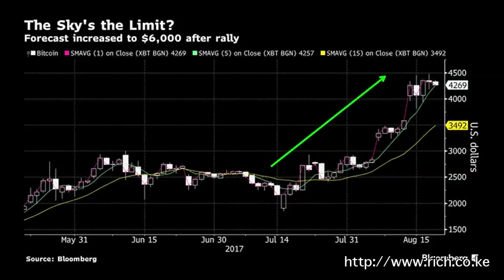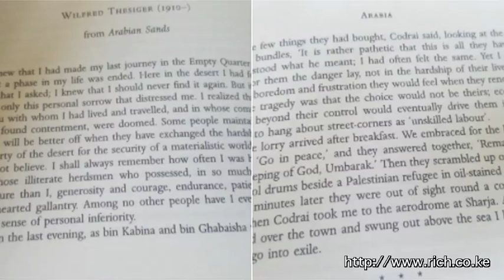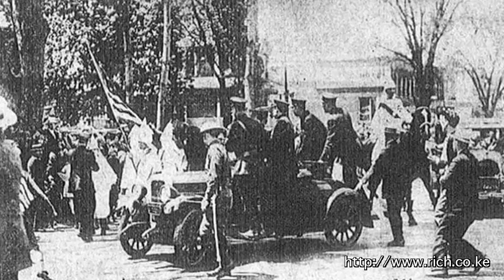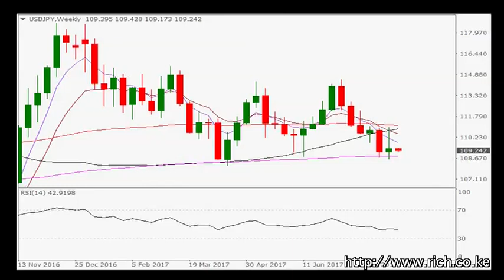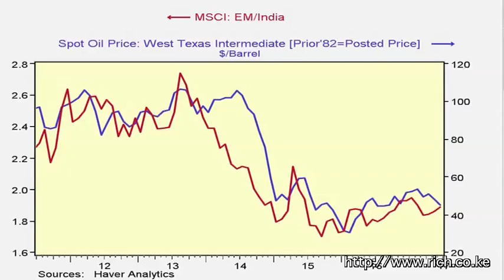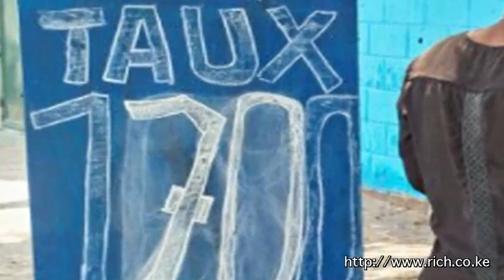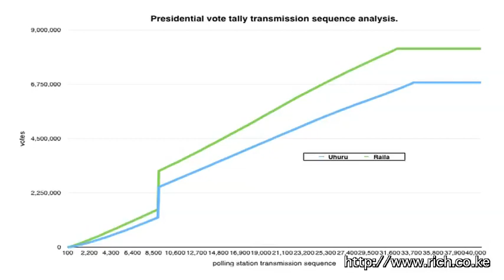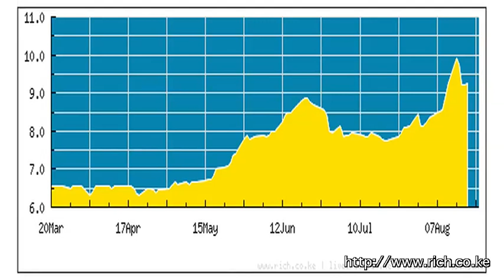Matters Financial and Geopolitical from a Frontier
Bitcoin forecast, $6,000, Euro Dollar, The Picador Book of Journeys, TheCelebrityAppresident, Donald Trump’s True Allegiances, Steve Bannon, Spain Barcelona, USSJohnSMcCain collides with a merchant vessel, Dollar, Gold, Oil, Sub Saharan Africa, Kenya